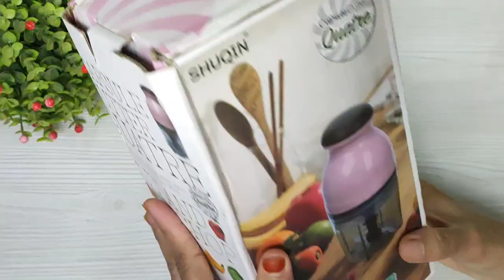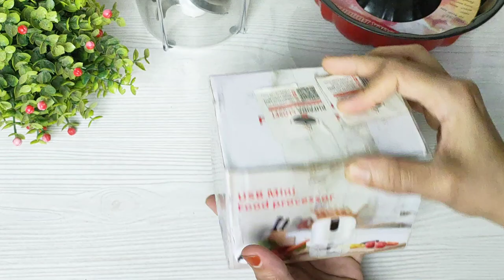Farzanasfamilykitchen এর জন্য প্রয়োজনীয় কিছু কেনাকাটা অনলাইন থেকে ll Anline shopping